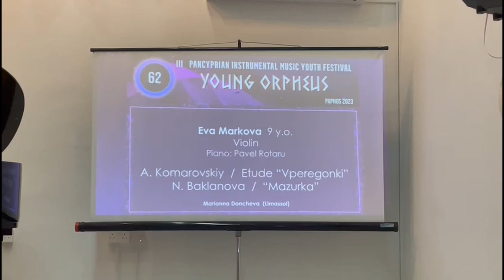GOLDEN TIME TALENT | 47 Season | Eva Markova | Stringed instruments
Member/team name: Eva Markova

 The country: Cyprus | City: Limassol

 Nomination: Stringed instruments

 Name of competitive work: A.Komsrovskiy. Etud “Vperegonki” (А.Комаровский Этюд «Вперегонки»)

Educator/s: Marianna Doncheva

Social networks of the participant / team: Telegram @iammorskaya

Participation in other competitions and festivals / creative achievements: Participating in different public and private performances, festivals in Cyprus. Participation in instrumental music youth festival “Yang Orpheus”.